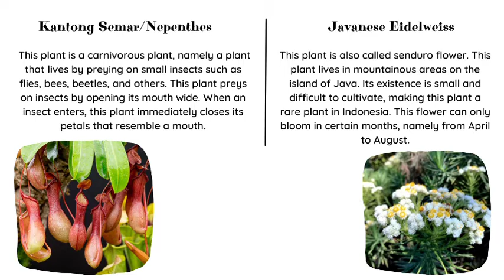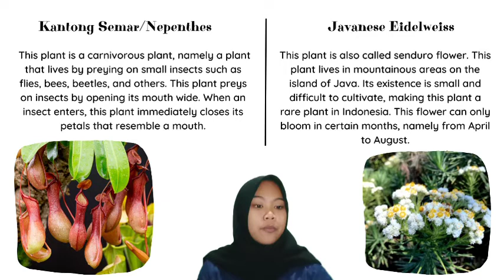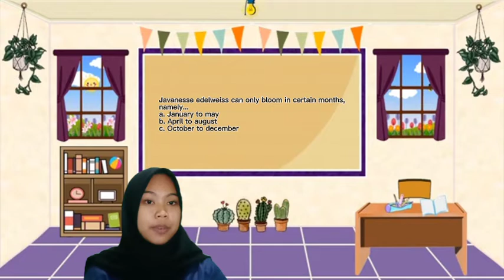Reading - Valuable Plants | Group 8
Name : Sania Amaliyah
NIM : 2006265
Class : 3C
Group : 8_Reading for Upper Grade

Program Studi Pendidikan Guru Sekolah Dasar
Universitas Pendidikan Indonesia Kampus Daerah Cibiru